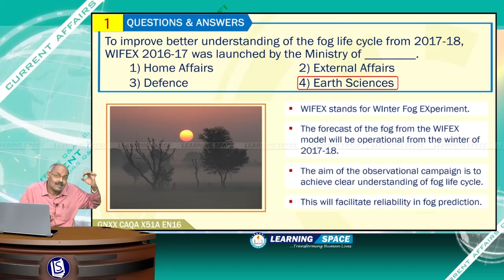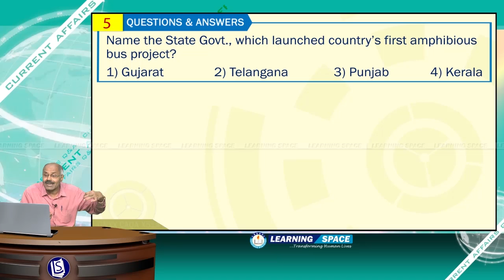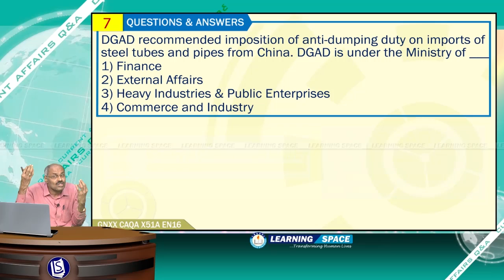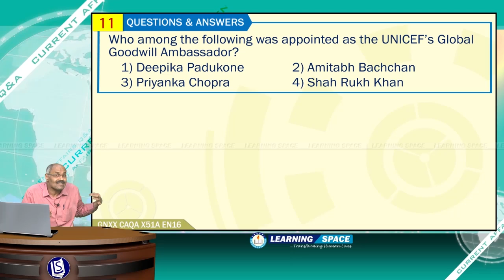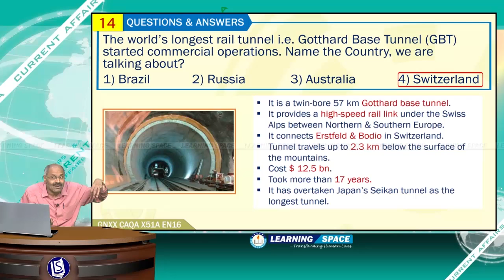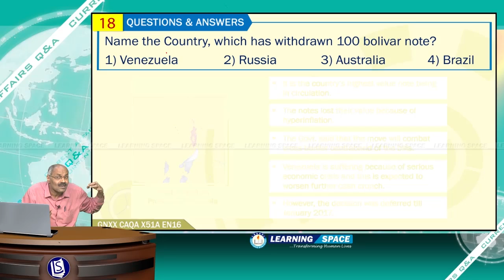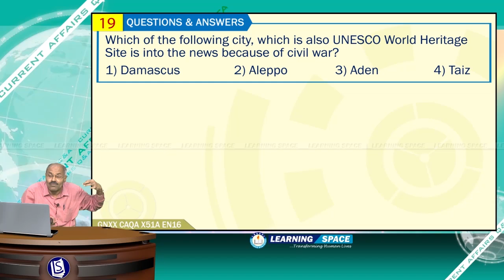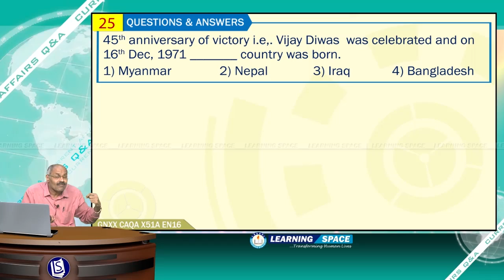Current Affairs "Q & A" of 51st Week(19th Dec to 25th Dec)of 2016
This video is on “QUESTIONS & ANSWERS” for the period of 19th Dec to 25th Dec, 2016.